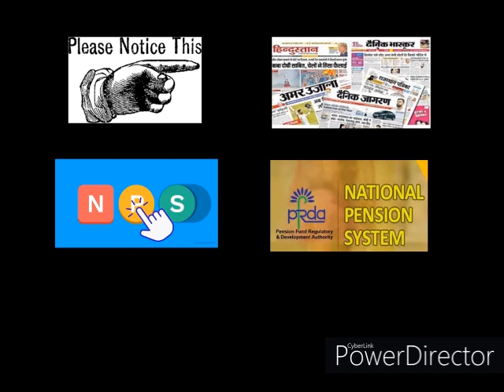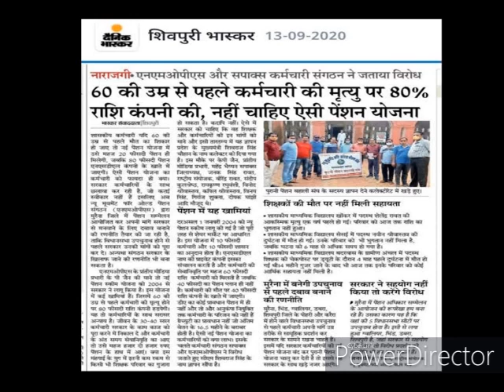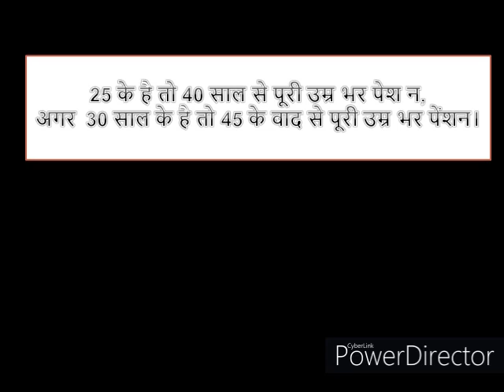What is your choice NPS Or Jeevan Umang?|| Side Effect of NPS || NPS Vs LIC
Hi
Today`s Content - What is your choice NPS Or Jeevan Umang?|| Side Effect of NPS || NPS Vs LIC || Jeevan Umang LIC||NPS
1. MAD-S Pu Synthetic Leather Laptop Bags Stylish Office Laptop Bag For Men
2. K8 Wireless Microphone for YouTube
3.  Dell Inspiron 5430 13th Gen Laptop,
4. Lok Vyavhar in Hindi : (लोक व्यवहार) (Insurance Agent Must Read )
5. Amazon Brand - Symbol Men's Regular Shirt
6. High-Back Chair for Office & Home
7. Smart Standard Multi-Purpose Laptop Table with Dock Stand

Apna Insurance Wala,NPS,National Pention System,Retirement Plan,LIC Jeevan Umang,Private Insurance Fraud,Lifetime Pention,Can I get my pension at 25?,How can I get 20000 Pension Monthly?,How much Pension I will get from NPS?,Is NPS a Good Pension Scheme?,Which is Better LIC Jeevan Shanti or NPS?,Does LIC provide NPS?,Which Pension Plan of LIC is Better than NPS?,LIC Pension Fund,Jeevan Umang 2021,अब 30 साल में रिटायर होने का ज़माना,रिटायरमेंट in Hindi